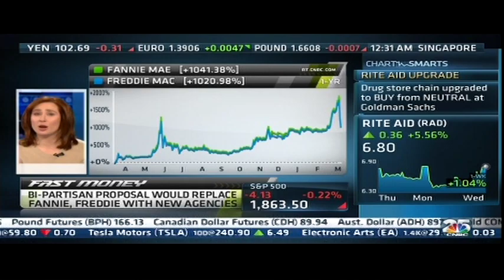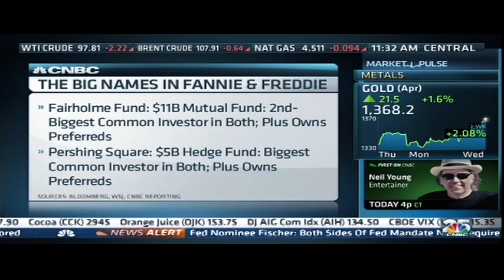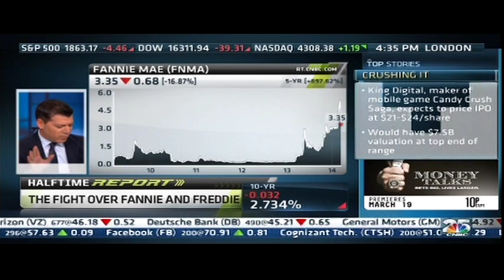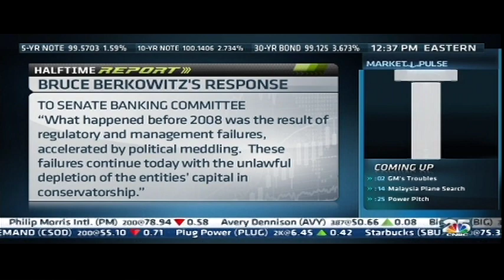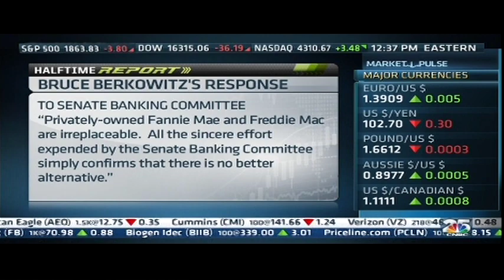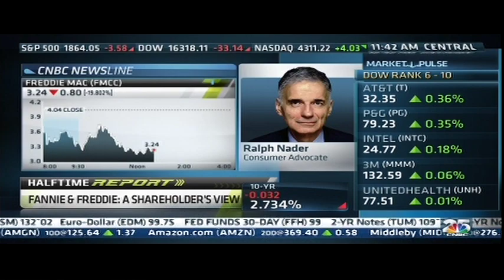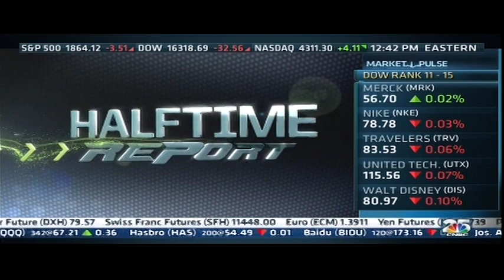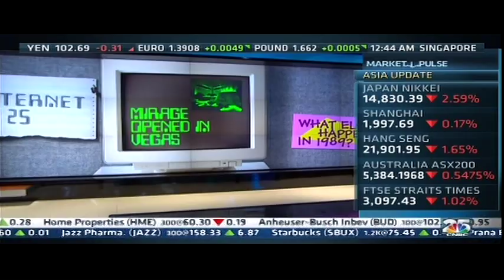03-12-2014 MSNBC - FUTURE OF FANNIE MAE & FREDDIE MAC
OPINIONS FROM SEN. MARK WARNER & RALPH NADER - COMPLETE SEGMENT :13